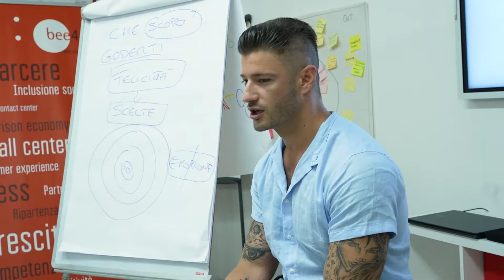DNA Experience - La via d'uscita è dentro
Un progetto: AltoLato, Eicom Energia, bee4 altre menti.
Il primo e unico percorso esperienziale ambientato in carcere, un'esperienza altamente immersiva, un viaggio alla ri-scoperta di sé attraverso la relazione con gli altri, oltre i pregiudizi e gli schemi.
“La via d’uscita è dentro”...
Vi aspettiamo alla prossima edizione!